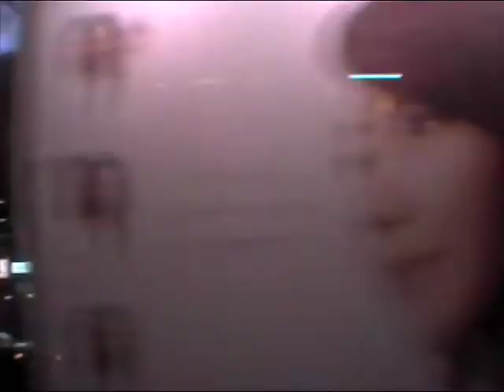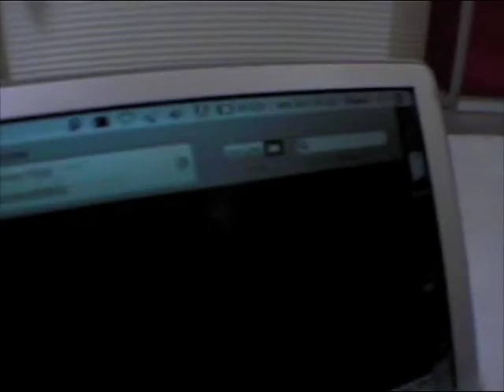natale e capodanno giappone - 6/6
viaggio in giappone alla fine del 2006 e inizio 2007 (parte 5 di 6)